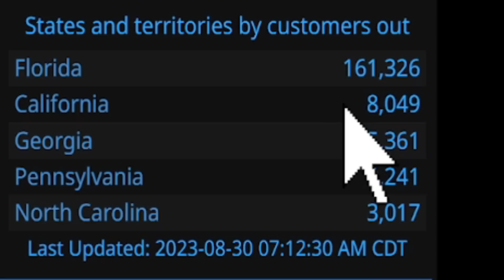2 Big Storms Coming, Middle of September, Beginning of October! - The WeatherMan Plus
2 Big Storms Coming, Middle of September, Beginning of October! - The WeatherMan Plus